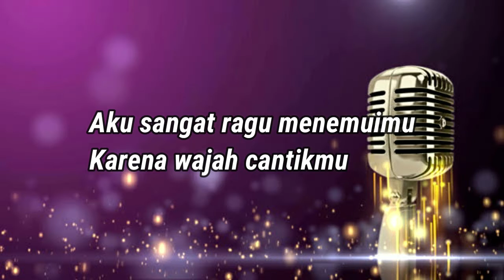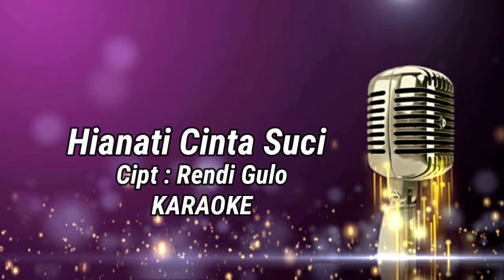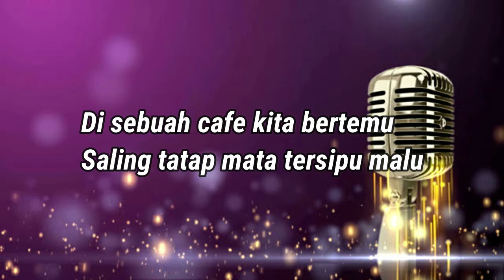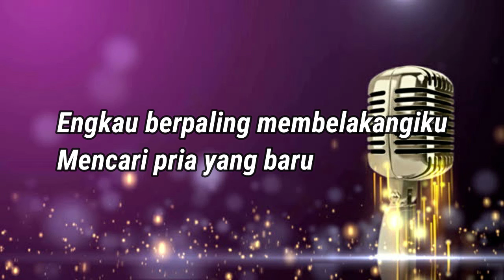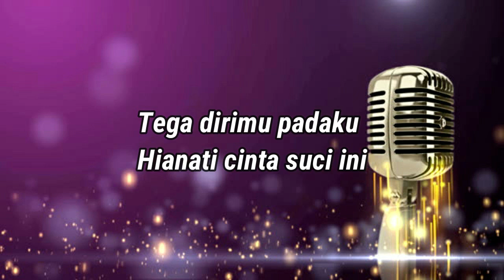KARAOKE - HIANATI CINTA SUCI (Cipt. Rendi Gulo)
Production                : Redi Medan TV (PT. Metro Publik Mandiri)
Produser                   : Rendi Gulo
Artist                          : Rendi Gulo
Title                            : HIANATI CINTA SUCI
Year                            : 2022

Song Writer                : Rendi Gulo
Music Arr                    : Team Redi Medan TV
Videografer.               : Rendi Gulo
Recording Studio       : Studio Redi Medan TV
Mixed & Mastered     : Studio Redi Medan TV
Art Director                 : Redi Medan TV
Video Clib                   : Jhona & Wulan
Cameramen                : Rendi Gulo
Editor Video                : Rendi Gulo

LIRIK :

Berawal kenalan lewat facebook
Hari-hari berlalu ingin bertemu
Aku sangat ragu menemuimu
Karena wajah cantikmu

Di sebuah cafe kita bertemu
Saling tatap mata tersipu malu
Ku ungkapkan semua isi hatiku
Ku mencintai dirimu

Reff:

Setelah ku serius mencintaimu
Kau hianati kejujuranku
Engkau berpaling membelakangiku
Mencari pria yang baru

Tega dirimu padaku
Hianati cinta suci ini
Pergilah sayang, pergilah sayang
Ku ikhlaskan dirimu

DILARANG KERAS RE-UPLOAD - REMIX - DSB VIDEO INI DALAM BENTUK APAPUN TANPA IZIN DARI REDI MEDAN TV/PT METRO PUBLIK MANDIRI, TERIMA KASIH.